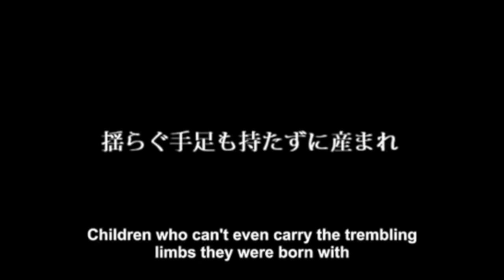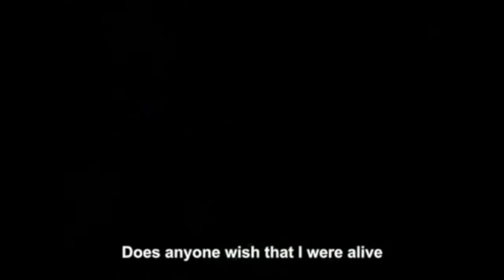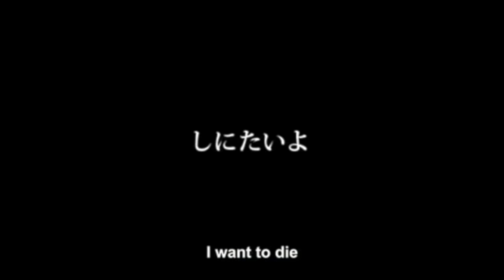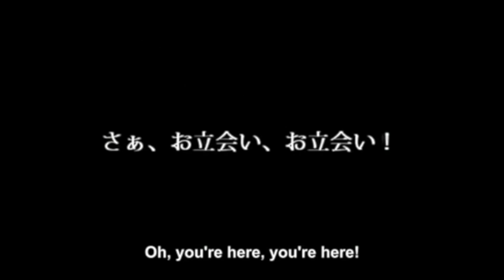【Yokune Ruko ♂ KIRE, Karasu Yuutsukoe STRIDE】Dark Woods Circus【UTAU-Synth Cover】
** I also used Yokune Ruko ♂ WHISPER, Yokune Ruko ♀, & Kasane Teto SAKEBI (I didn't put them all in the title because smh it's already way too long)

...I have...mixed feelings about this..? I honestly don't know whether it's good or bad - I think it's because my ears have practically shut down from listening to this over and over and over again to check the mixing hahhhh
In any case, I hope this is decent and it's not just my ears breaking down (,:

~ I'm also working on a Ruko KIRE & WHISPER cover of Kikuo's new song, Paper Doll, so that should be ready and uploaded sometime sooooonnnnnn

Yokune Ruko / 欲音ルコ belongs to Team Long-Sleeper
Karasu Yuutsukoe / 湯鬱声からす belongs to Revo
Song: Dark Woods Circus / 暗い森のサーカス by Machigerita
UST: Purin (edited by me)
Mixing & Tuning: Me
Video used: ManaLawliet